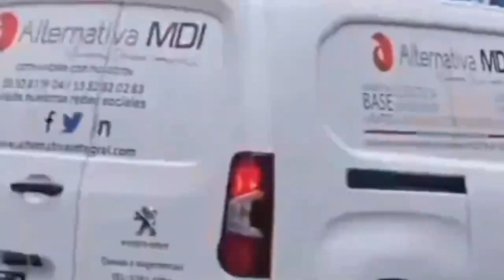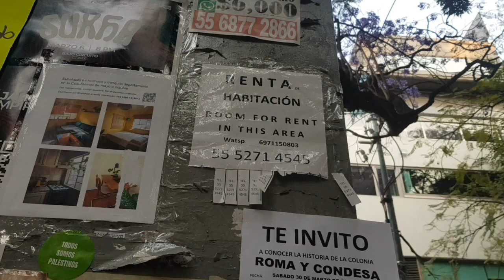Qué es la gentrificación